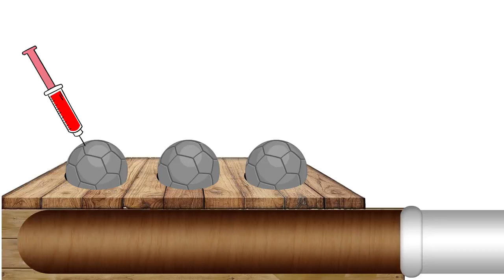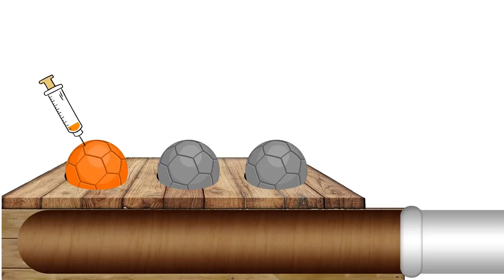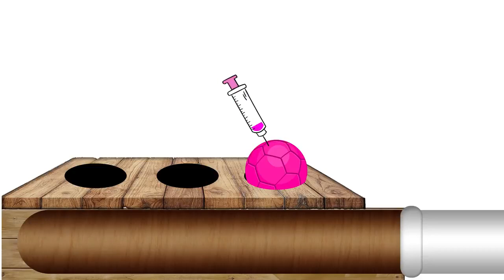Learn Colors With Soccer Balls Injection Wooden Hammer for Kids Toddlers Videos